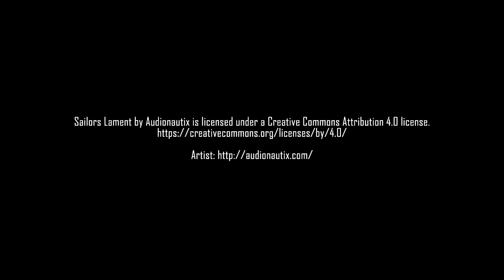Sights & Sounds of Historic St. Mary's City, Maryland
This video features our visit to Historic St. Mary's City that offers a living history tour of the first English settlement in Maryland.  We take you along as we explore the 1634 recreation of the Maryland's founding and the first capitol city. You will enjoy the pastoral setting and views of St. Mary River. We step abroad a recreation of the Dove, one of the tall ships that brought the settlers from England and walk through the town roads and visit the reconstructions of the Brick Chapel and State House - two buildings that were important to the settlers to establish a separation between church and state for their society in the new world. We hope you enjoy the sites and sounds from this historical town and the beautiful tidewater landscape of Southern Maryland.